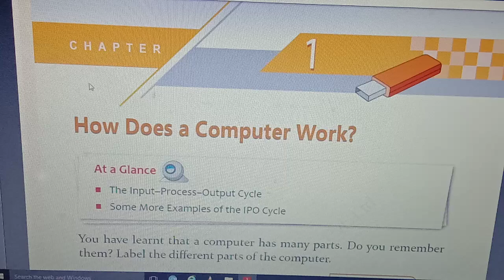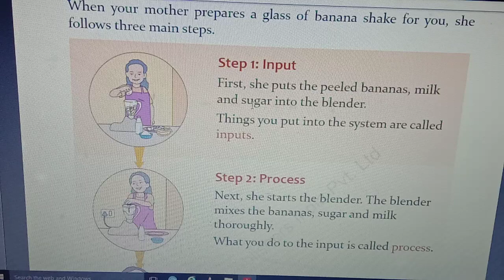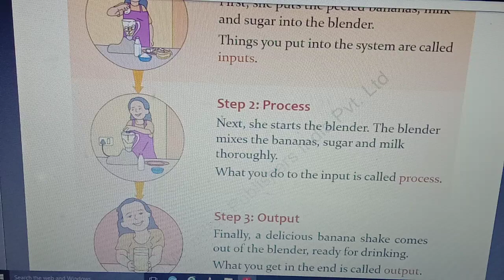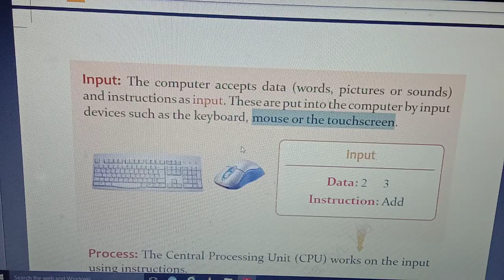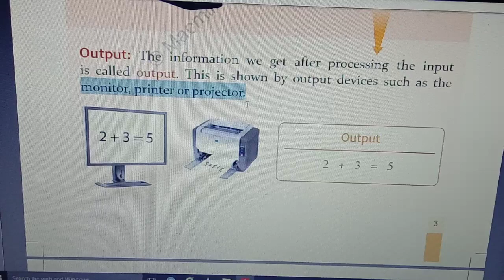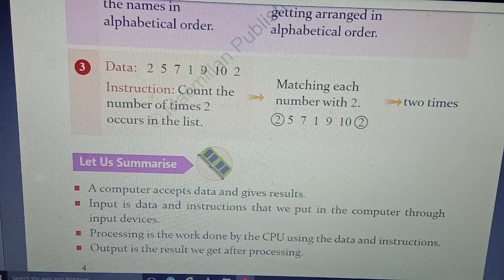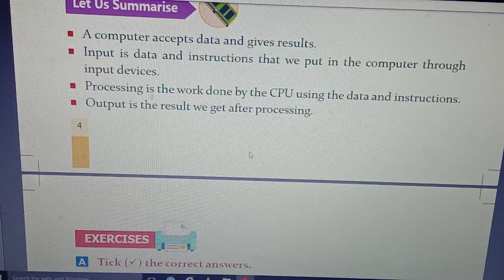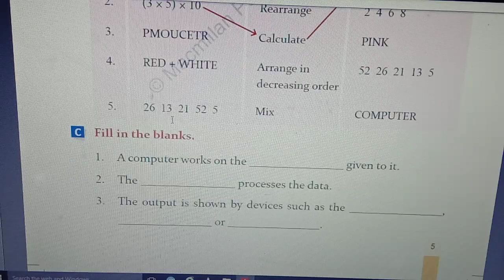Class 3 chapter 1 How does a computer work